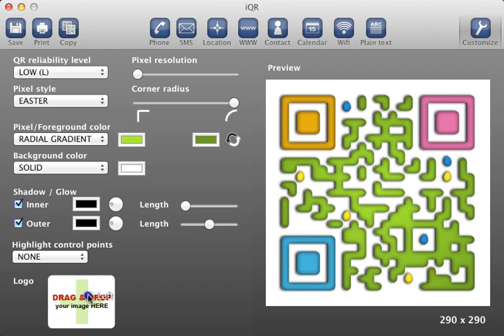Easter QR Code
This video shows how easy is to create Easter QR code with iQR codes. Available on Mac App store